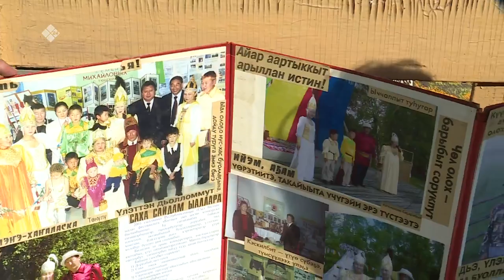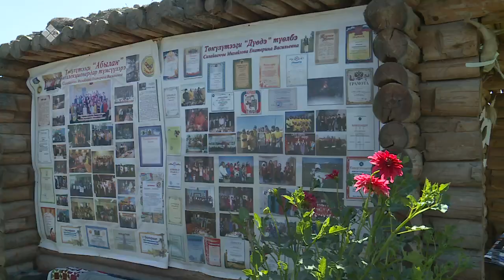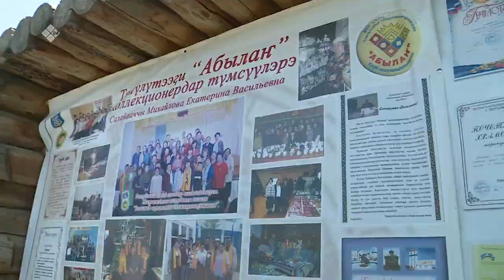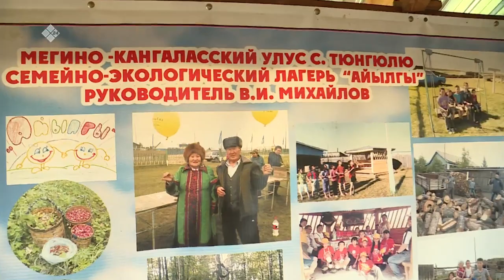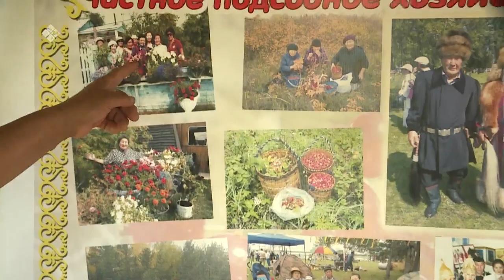«Тиэргэн» биэриигэ: Төҥүлү коллекционердарын түмсүүлэрин салайааччыта Екатерина Михайлова (22.08.22)